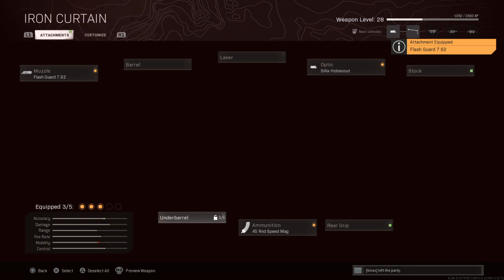Call of Duty - Warzone